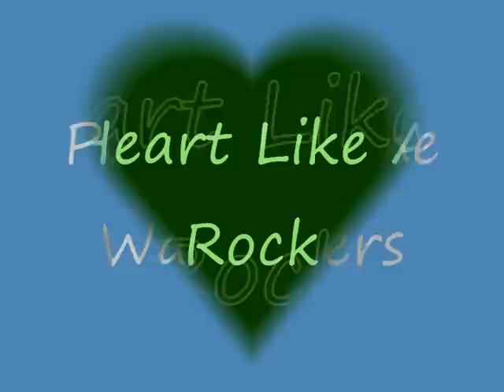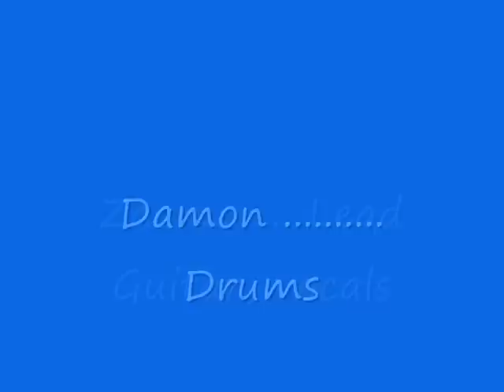Pagan & The Wanderers - Heart Like A Rock - The Festival Inn - Aug 09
The Wanderers at The Festival Inn, Trowell, Nottingham on saturday 15th August 2009. Here is the video of them performing a Charlie Gracie classic, (You Got) A Heart Like A Rock. The band is fronted by Pagan, the only original member of The Wanderers UK.